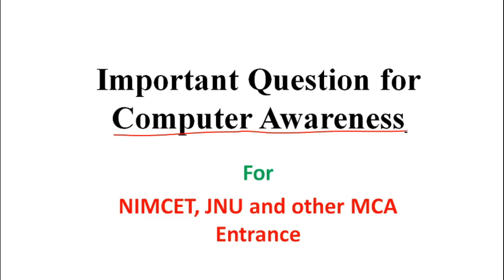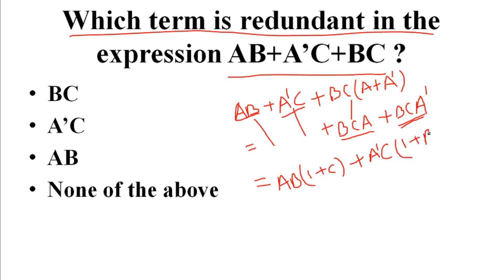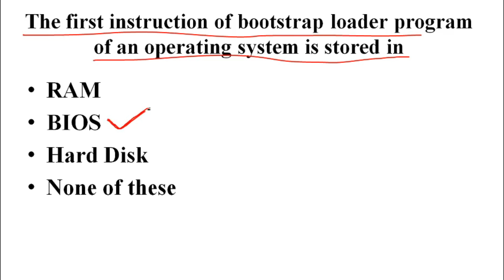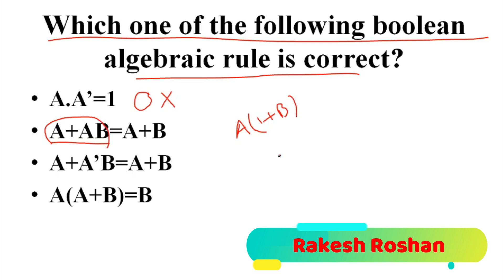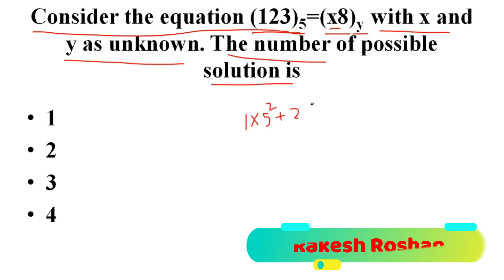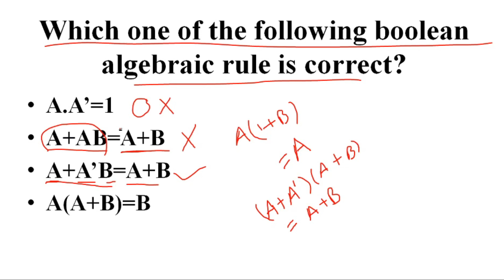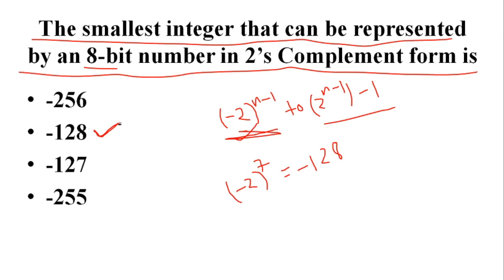#3 Computer Awareness Tutorial for MCA Entrance: NIMCET, BHU, JNU, UPSEE and Other MCA Entrance...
Computer Awareness Tutorial for MCA Entrance
MCA Entrance Preparation Computer Awareness
Computer Awareness questions
Previous Year Computer Awareness question of NIMCET/JNU

list=PLoVVmGDgrrnRxTIXhwV1CDWHKUSNrWz4a